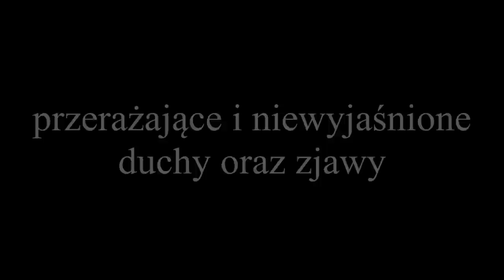przerażające i niewyjaśnione zdjęcia (03) duchy oraz zjawy